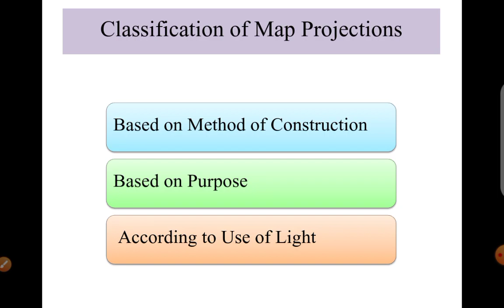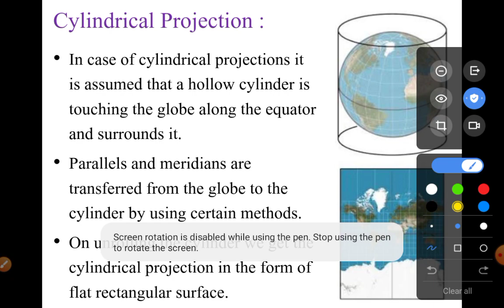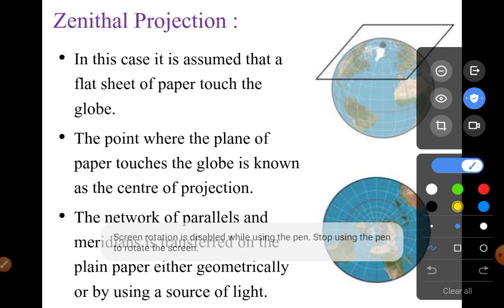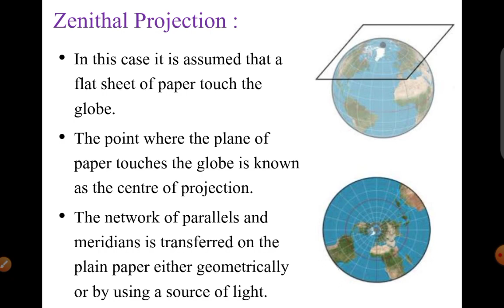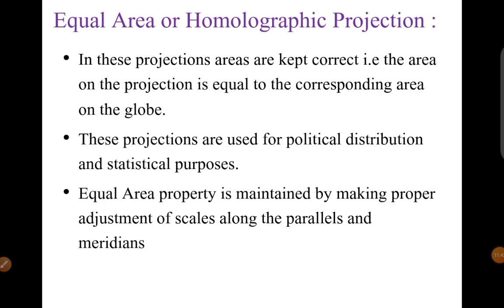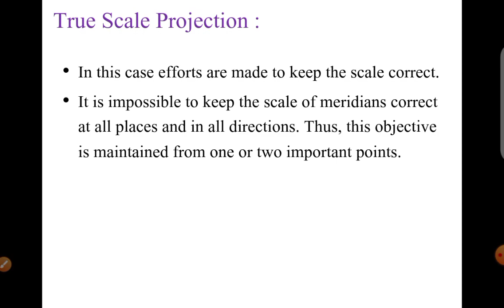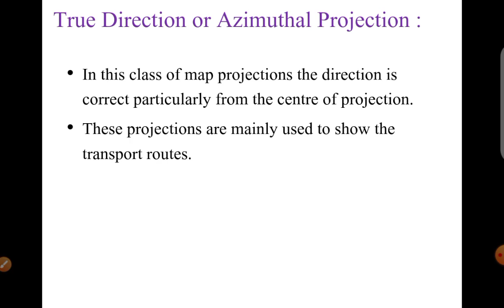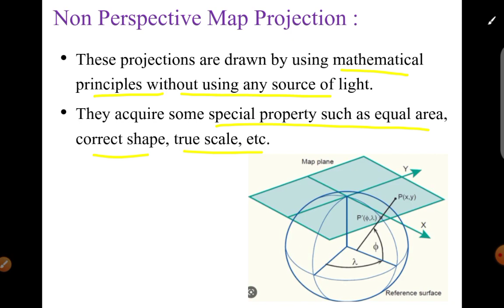Classification of Map Projections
types of map projections
map projection classification
Map Projections | BA 6th Semester Practical Geography PU
meaning of map projections
BA 6th semester Panjab University
BA 6th semester Geography PU
Panjab University practical examinations
practical examinations geography
Panjab University examination 2023
map projections practical geography
map projections upsc
geography practical map projections
cartography paper BA 6th semester
BA 3rd year geography practical file
geography practical book
Panjab University syllabus 2023
merits of map projections
map projections practical geography PU

BArts Topper provides the best quality education to the students of Panjab University Chandigarh
For notes contact - Manisha Ma'am (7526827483) -whatsapp only.